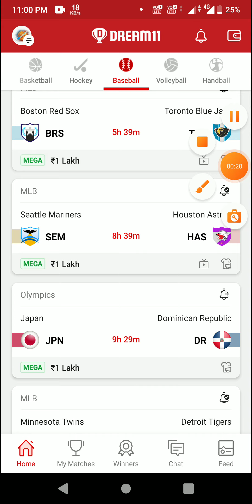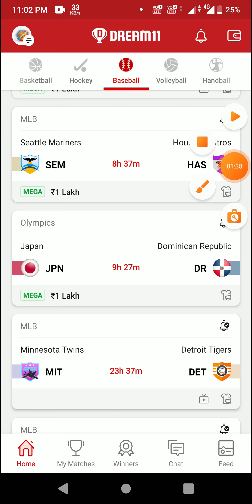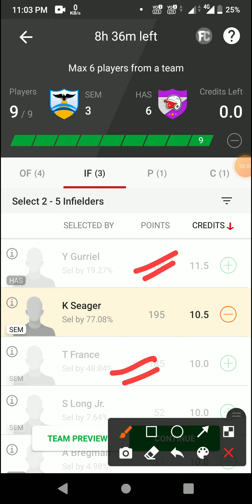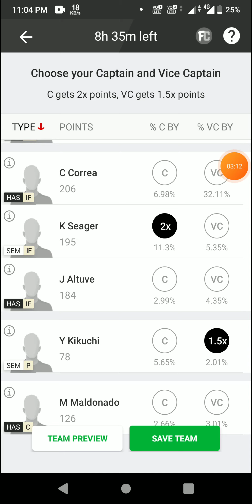SEM vs HAS baseball Full Details Dream11 prediction Team baseball || Dream11 Team Today